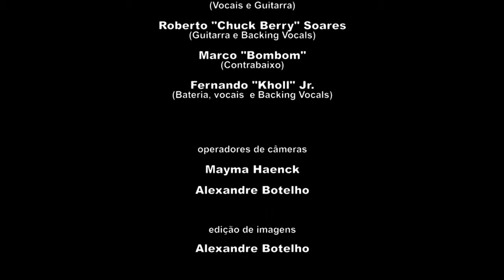Layla - Rio Rock & Blues Band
Maestrina